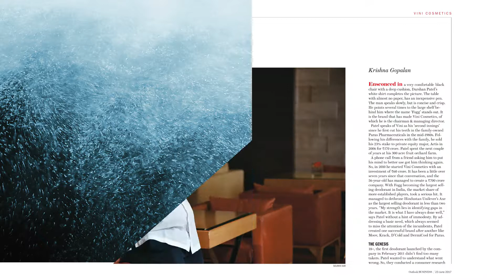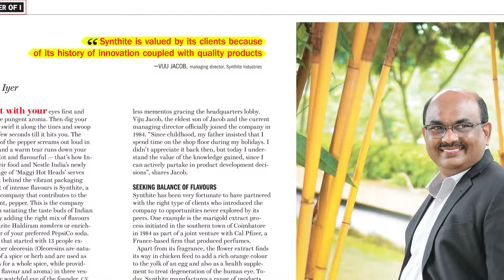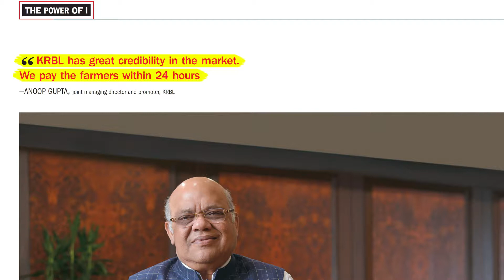Outlook Business Must Reads: Power of I 2017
Eight outstanding companies that exemplify Indian enterprise.

Download the Outlook Group app to read the complete edition or buy a digital copy